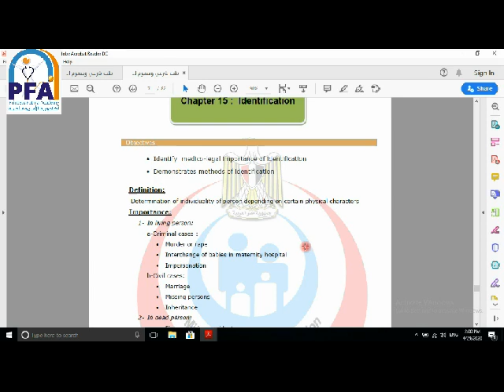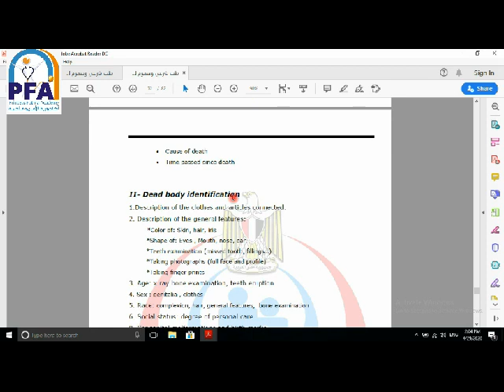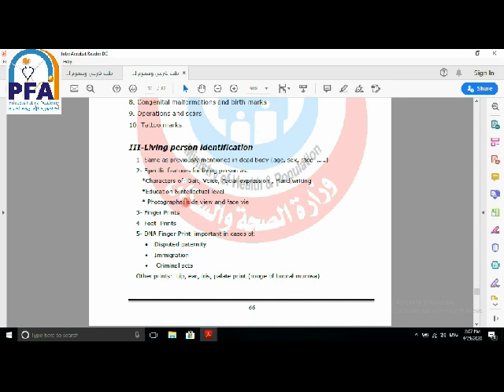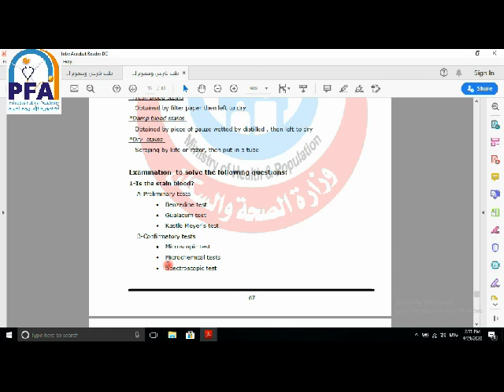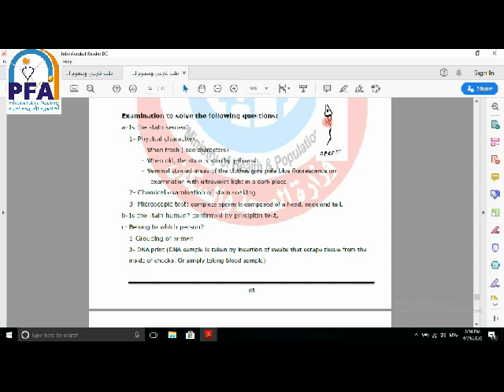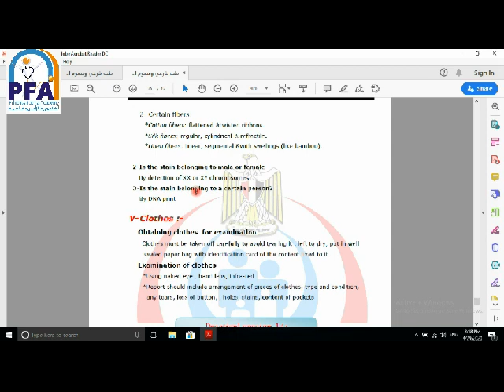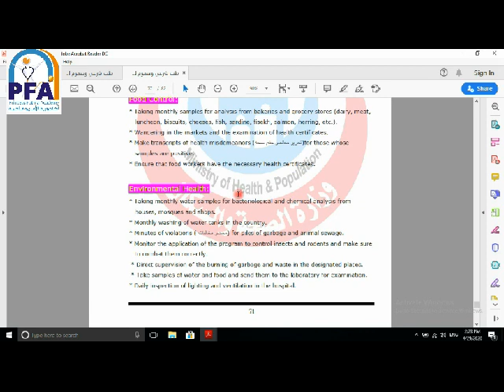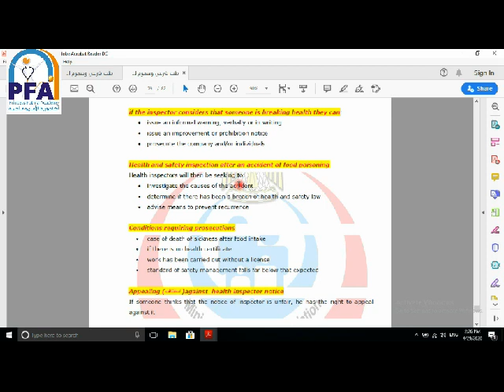الفرقة الثانية - المراقب الصحي - المادة: طب شرعي وسموم - الوحدات 15 و16 و17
المحاضر :  د. حسني منتصر
المادة: طب شرعي وسموم
الفرقة الثانية مراقب صحي